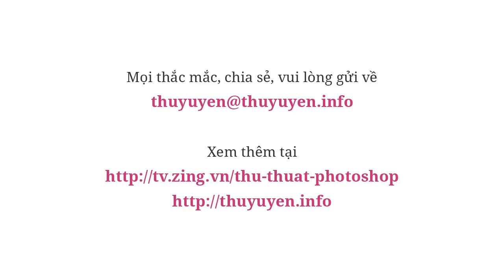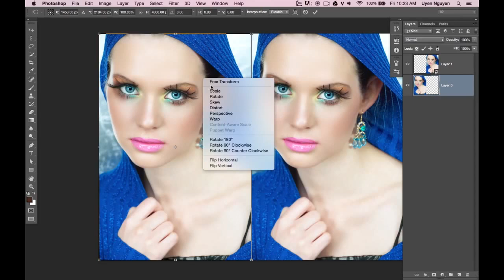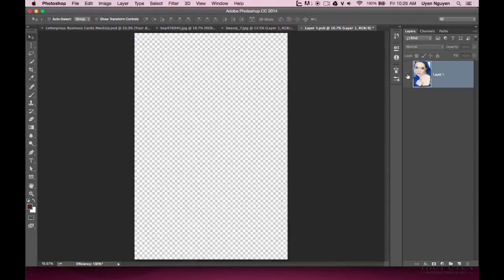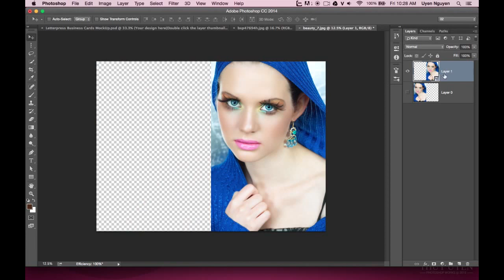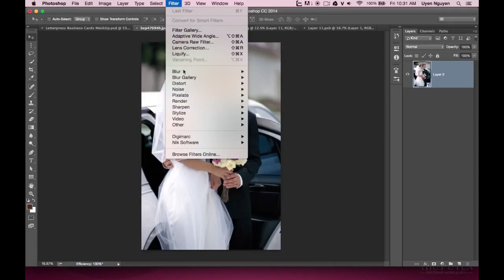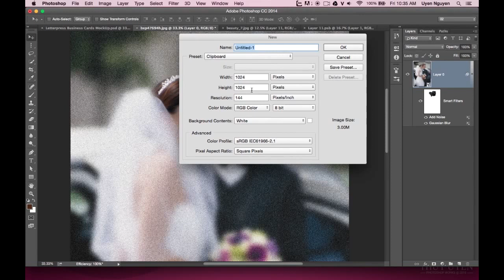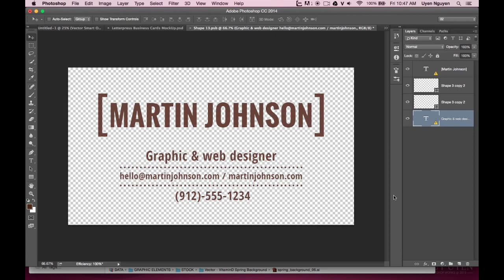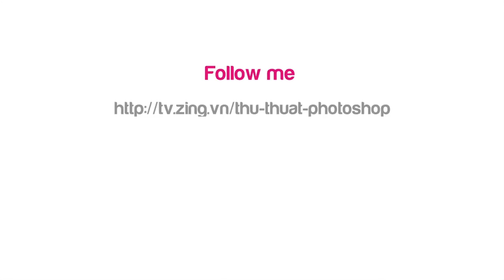Vì Sao Nên Dùng Smart Object Trong Photoshop Thùy Uyên